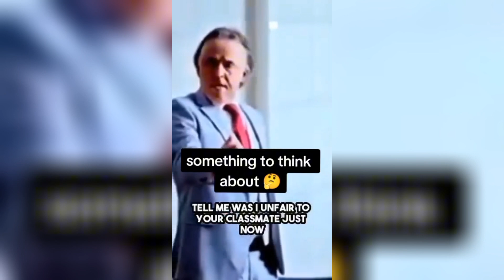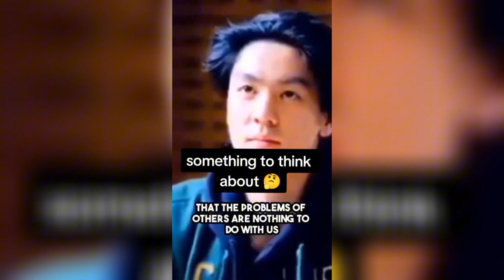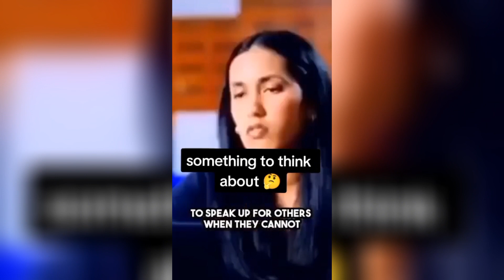college professor gives inspiring lecture